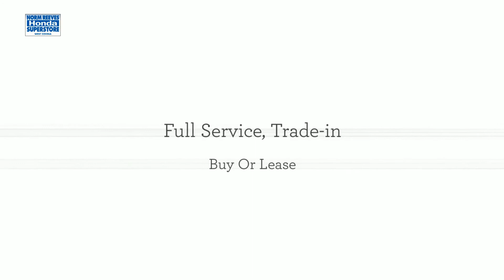Honda Dealer Walnut CA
Norm Reeves Honda West Covina has the volume selection of Honda vehicles that most people want to shop from. Norm Reeves Honda West Covina also has exclusive Price Protection Guarantee to offer you additional peace of mind on what you pay. It states that, if you find the same new Honda for less within five days, Norm Reeves will pay you the difference or buy your car back. To date, we haven't found a better offer than this. Norm Reeves Honda West Covina is known for great service fast. Of course you'll find certified technicians that specialize in Hondas, and who are continuously trained to be experts in one particular brand. But there's a whole bunch of every day benefits not to mention a Service Price Comparison that shows how costs stack up against independent repair facilities. Oh, and no matter when you stop by, free refreshments and Wi-Fi will always be waiting!

NORM REEVES HONDA WEST COVINA
1840 East Garvey Ave.
South West Covina,
California 91791